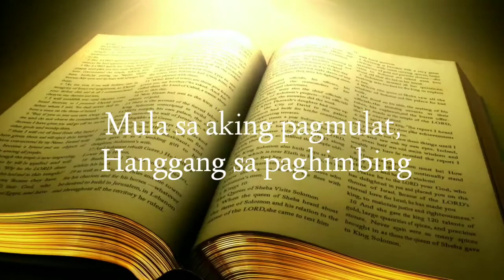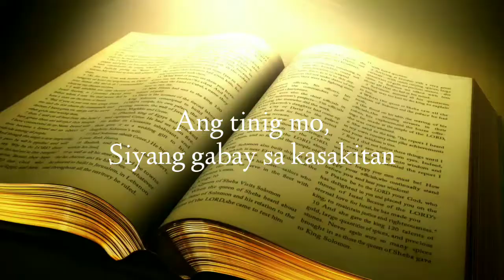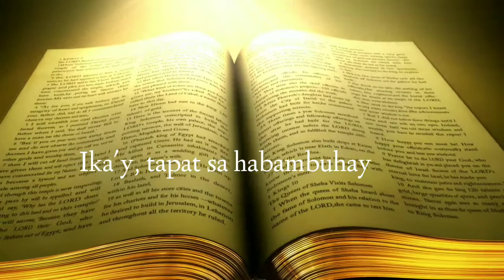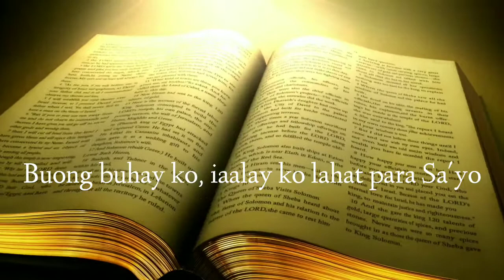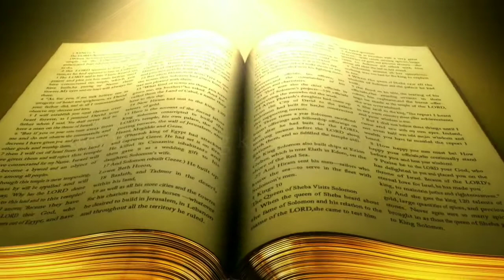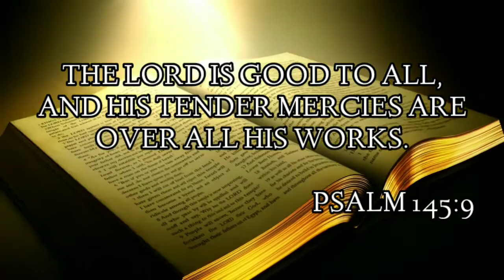KABUTIHAN NG DIYOS (The Tagalog Version of GOODNESS OF GOD) |By: His Life Church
Sobra akong na inlove sa tagalog version na ito  ♥️
Sa bawat lyrics ng kantang to ay siyang nagpapaliwanag palagi sa isip, sa puso at sa buong pagkatao natin,kung gaano kabuti ang Panginoon sa atin. Kahit na minsan sinusuway natin siya, nawawalan ng pag-asa at nawawalan ng lakas ng loob. Pero anjan parin siya para sa atin, ang kabutihan niya ay hindi nagbabago kailan man. Papuri sayo Panginoon 😇♥️

The Lord is good to all, and His mercy is over all that He has made.
(PSALM 145:9)